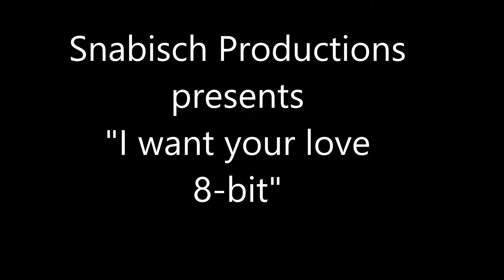I want your love (8-bit vocal version)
Delightful dance style melody from the 90s made with samples of female voice and 8-bit sounds.

Deliciosa melodía de estilo dance de los años 90 realizada con samples de voz femenina y sonidos de 8-bit.